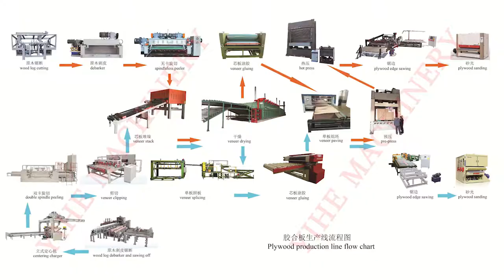melamine face lamination hot press machine for MDF, particleboard melamine paper face laminating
melamine face hot press machine is mainly used for MDF, particleboard. we can design an automatic lamination line for you.